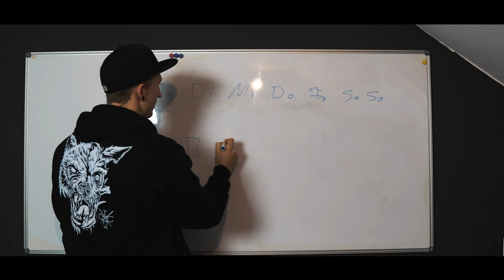Mein Jahr 2020 - Jahresrückblick Daniel Daya ( Dankbar)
Wie war euer Jahr 2020 ? Macht ihr persönlich für euch einen Jahresrückblick?

Mein Equipment:

Main Camera: Sony a6500
Sek. Camera:  Canon G7X ii
Objektive:  Sony 18 - 105 F4, Sigma 30 mm 1.4, Sigma 16 mm 1.4
Drohne: Mavic Air
Gimbal: Feiyutech AK2000
Mic: Rode Video Mic, Rode Lavalier Mic